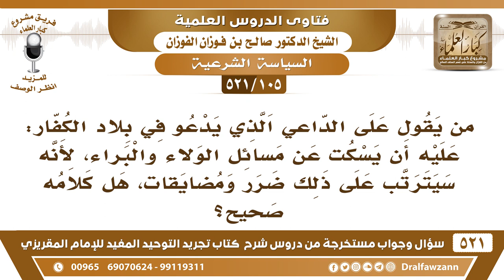[105 -521]هل يصح أن نقول: على الداعية في بلاد الكفار أن يسكت عن مسائل الولاء والبراء خشية المضايقات؟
-[105 -521] السؤال: من يقول على الداعي الذي يدعو في بلاد الكفار: عليه أن يسكت عن مسائل الولاء والبراء، لأنه سيترتب على ذلك ضرر ومضايقات، هل كلامه صحيح؟
الجواب: أول شيء يدعو الكفار وإذا أسلموا وتمكن الإيمان من قلوبهم يأمرهم بالولاء والبراء، أما أنك من الأول تقول للكافر: أسلم، وعادي أهلك، وعادي أهل بلدك ينفر من هذا فلا تبدؤوه بهذا، ابدؤوه أولًا بالدخول في الإسلام، فإذا دخل في الإسلام واطمأن قلبه، فإنك تُكمل له ما تبقى، دعوة بالتجريد: «أول ما تدعوهم إليه شهادة أن لا إله إلا الله وأن محمدًا رسول الله، فإن هم أجابوك لذلك، فأعلمهم أن الله افترض عليهم خمس صلوات، فإن هم أجابوك لذلك فأعلمهم أن الله افترض عليهم صدقة» فبالتدريج الكافرين يُتدرج معهم، أما أن تقول له: إذا أسلمت يجب عليك مقاطعة أقاربك، ويجب عليك ترك الخمر، ويجب عليك ترك كذا وكذا، وهو مغرقٌ في الخمر، أو تقول: يحرم عليك الزنا وهو مُغرقٌ في الزنا، ما تبادره بالأمور هذه أولًا: يدخل في الإسلام، فإذا دخل في الإسلام تتدرج معه في بقية أمور الدين.
للاشتراك في قناة الشيخ صالح الفوزان

للاستفسار والإقتراحات والدعم
رئيس الفريق
لمشروع كبار العلماء